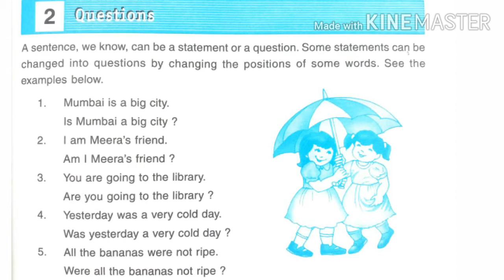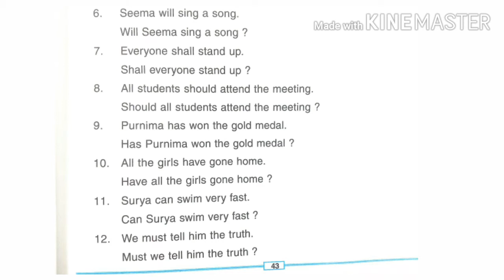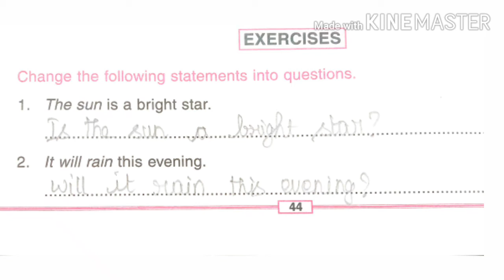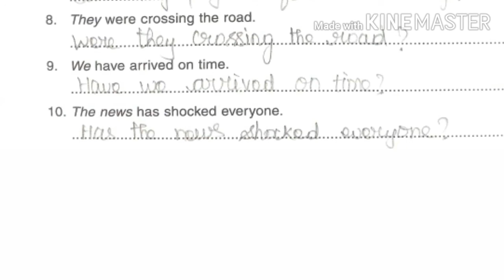STD IV English Grammar 1 Questions V3